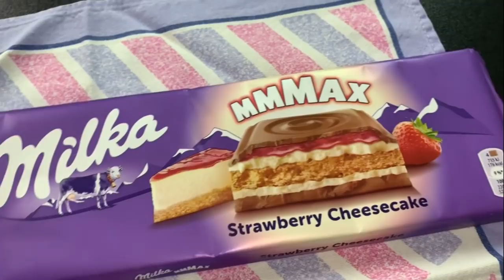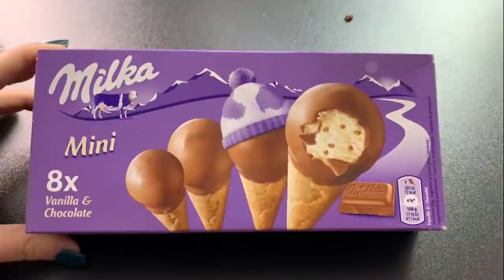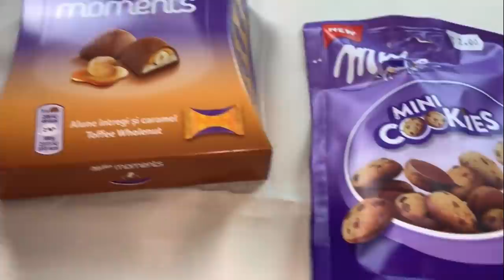CHALLENGE MANGIO PER 24 ORE SOLO PRODOTTI MILKA 🐄 🍫 TANTE NOVITÀ | 2500 CALORIE | GA